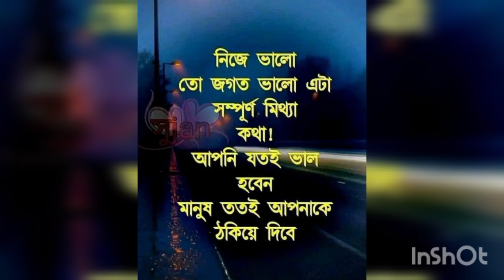পানির মত সহজ অনেক গেরালা রাউন্ড পরাগ কাটিং করার নিয়ম